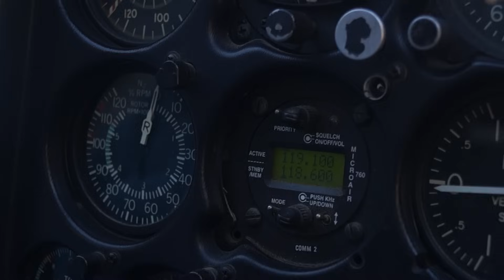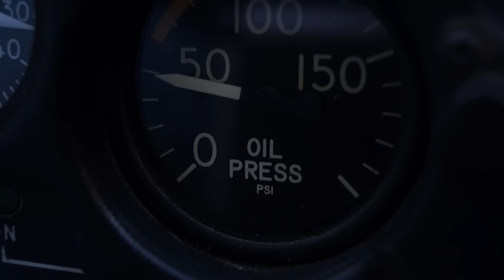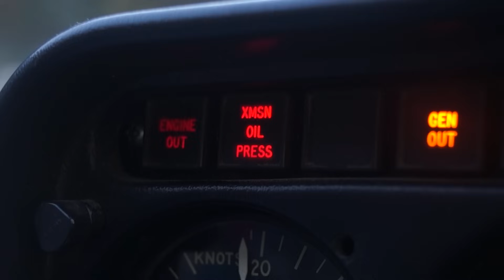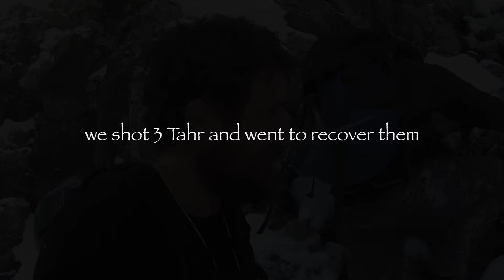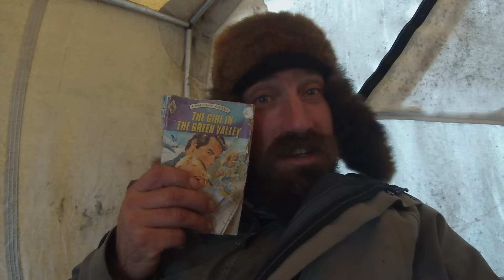Big Game Tahr Hunting New Zealand Josh James and Smiddy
A week in the hills in the Southern Alps of New Zealand hunting Himalayan Tahr.
 For regular content please click the link below and join us